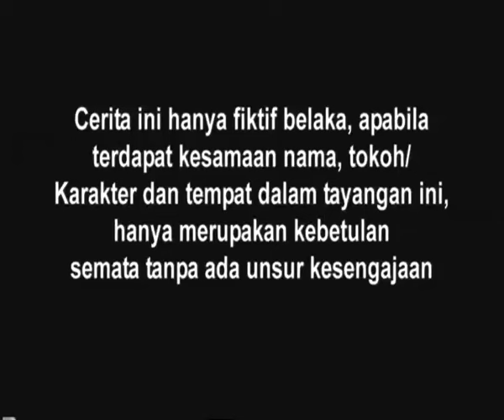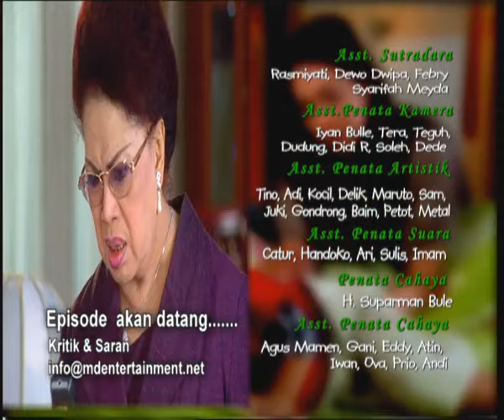Cinta Fitri Season 03 - Episode 05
Selamat Menonton